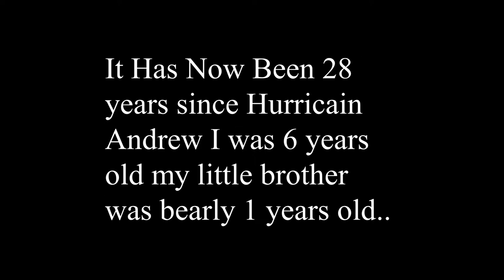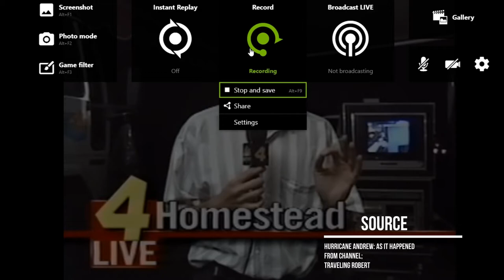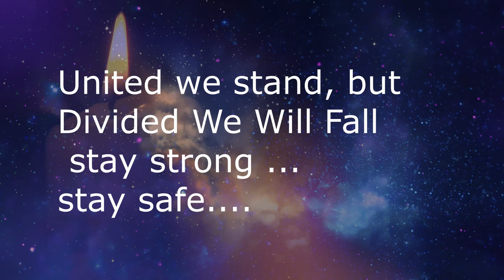United We Stand! Divided we will fall... I survived hurricane andrew 1992/how to get through 2020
sources
-Hurricane Andrew: As It Happened
-Hurricane Andrew Ground Zero
-Hurricane Andrew As It Happened ( 24 1992) - The Best Documentary Ever

I wanted to share this story because i felt people are in need of hope, faith, and so much more.. I felt if I share this dark part of my life others could see that they are not alone in their pain. If we stick together we CAN and WILL get though this ,yes is not easy, yes it will get worse but we must learn from this for the sake of humanity.

i would have $100 support and i can continue